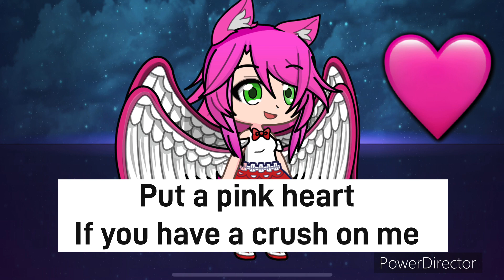what am I to you? 💜🖤❤️🩷